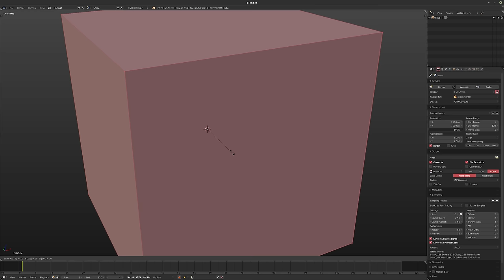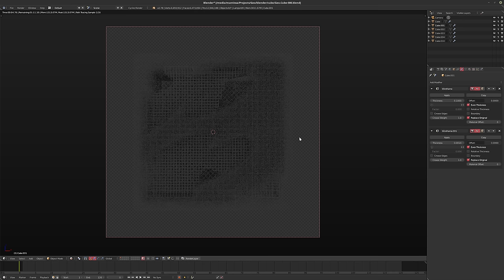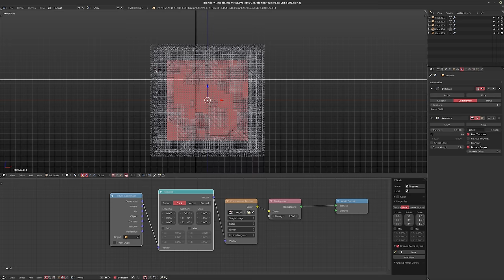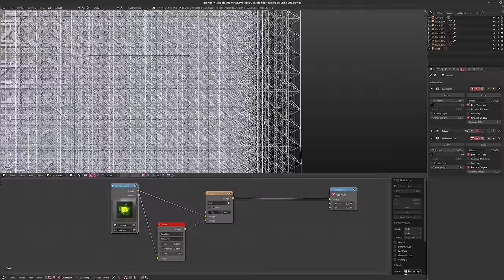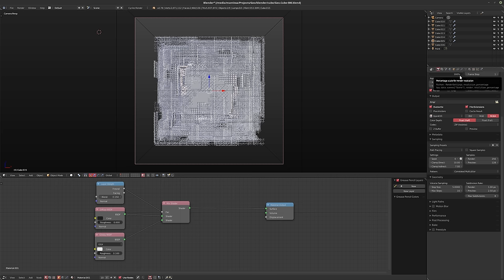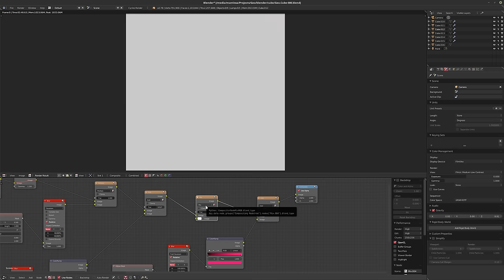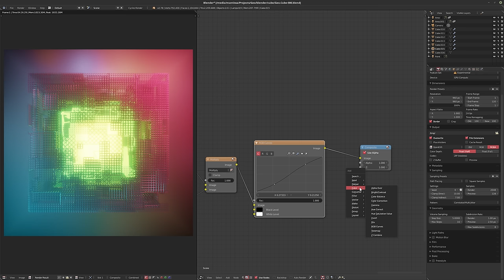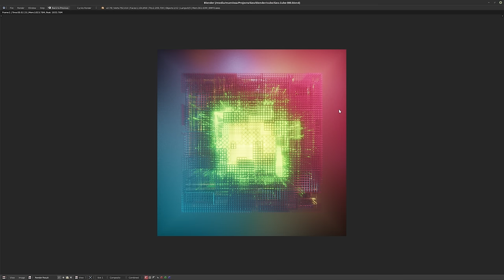Workflow Log 009 [BLENDER]